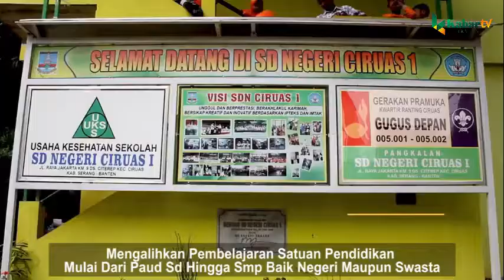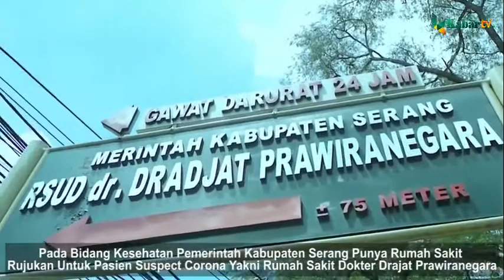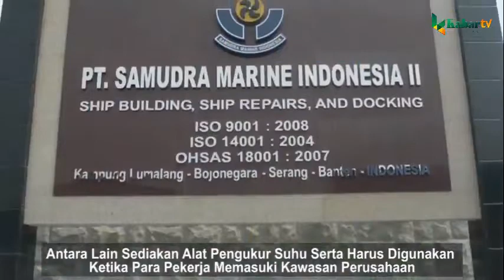PENCEGAHAN PENYEBARAN VIRUS CORONA PEMERINTAH KABUPATEN SERANG